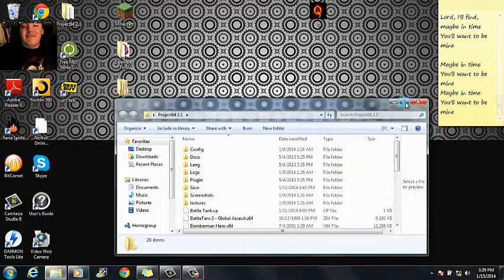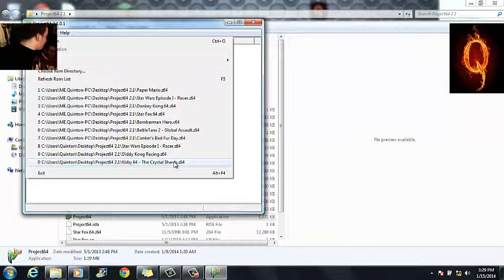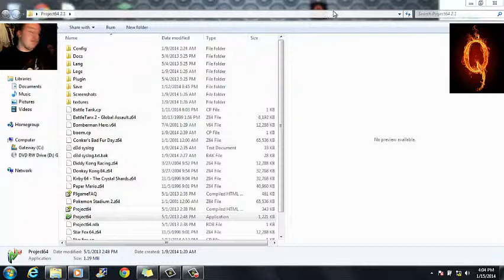Lets Play Classic Games with Qstain818 and Zero Star Fox 64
I let Zero try to play Star Fox 64.  Should be interesting.  Stay Fancy and Fox out.